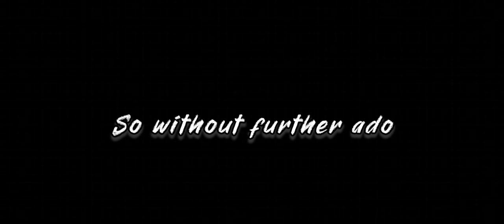Leaked Gravity Falls Sequel Series "Menagerie" Trailer 2024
I found this leaked trailer while searching through reddit. The original post has since been taken down.

C0pyright Walt Disney Studios 2023

The Owl House, Amphibia, SVTFOE, and Gravity Falls are all owned by Disney.

TikTok.com/@belosgfv